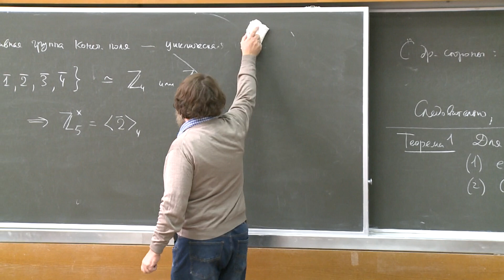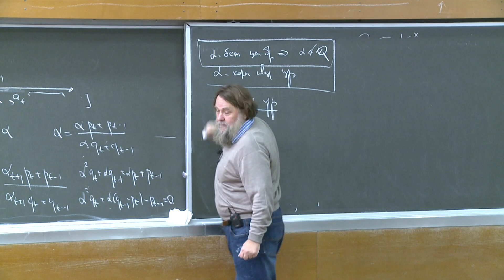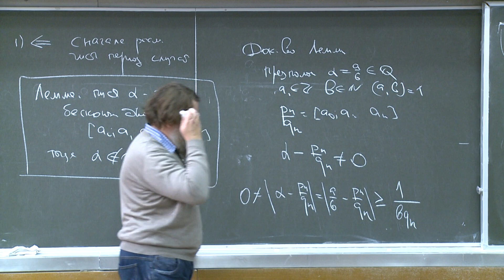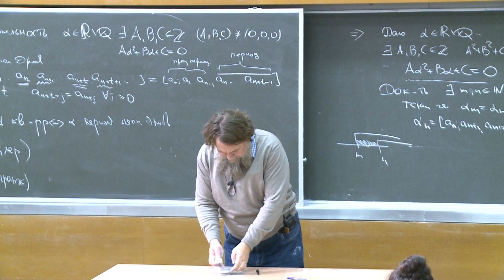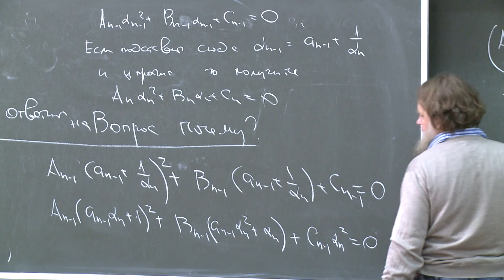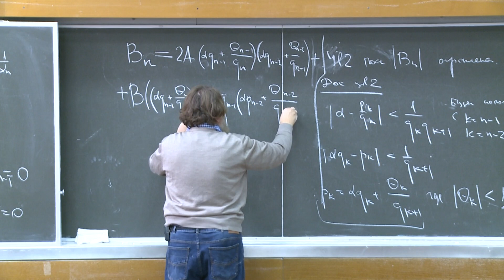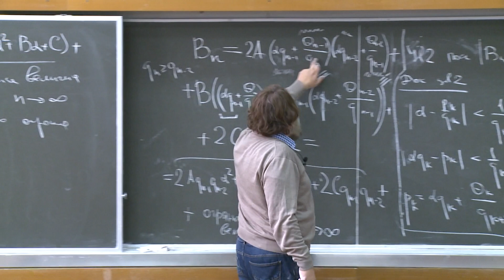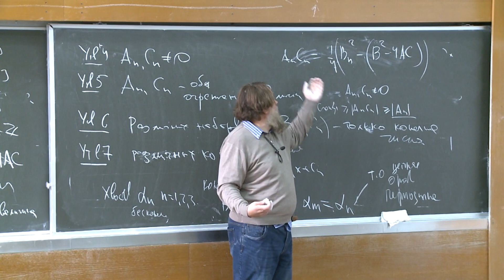Мощевитин Н. Г. - Теория чисел - Теорема Лагранжа о квадратичных иррациональностях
0:00:00 1. Теорема Лагранжа о квадратичных иррациональностях
0:05:33 2. Доказательство Эйлера
0:20:06 3. Вспомогательная Лемма
0:25:19 4. Ответы на вопросы
0:29:25 5. Доказательство Лагранжа
1:21:30 6. Ответы на вопросы